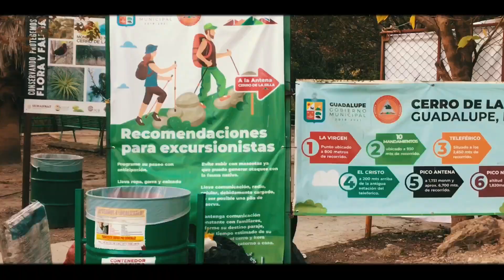Cómo subir el Cerro de la Silla hasta la Antena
Nos aventuramos a subir hasta la Antena del Cerro de la Silla y en nuestro caminó nos adentramos en un Cueva Misteriosa y nos topamos a uno que otro animal salvaje.

Usa mi código Rappi para $1,000 en envíos: 3m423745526